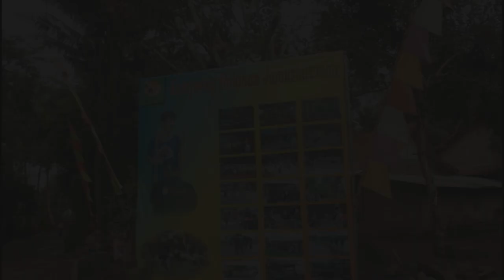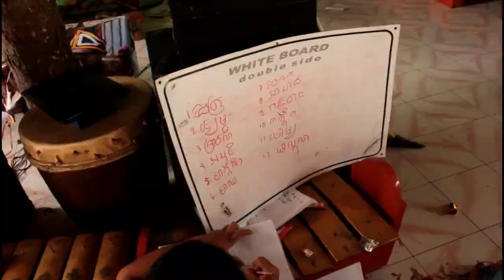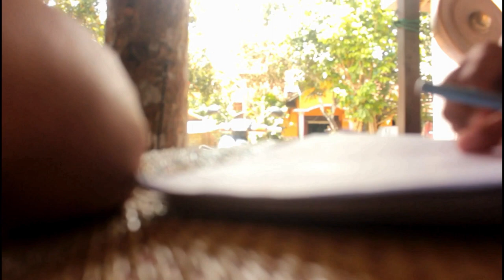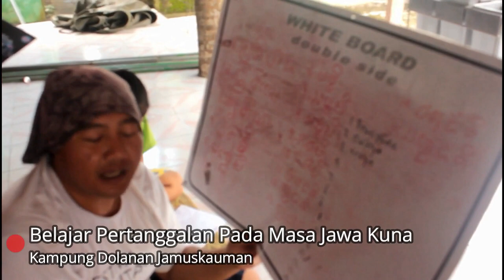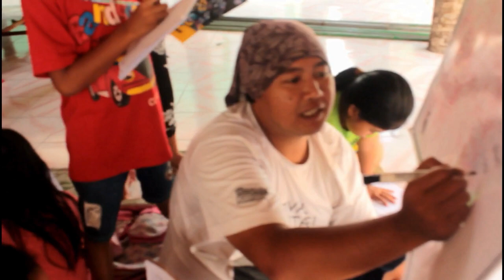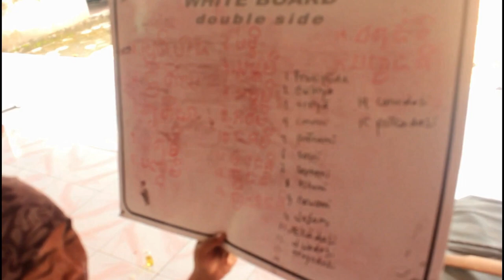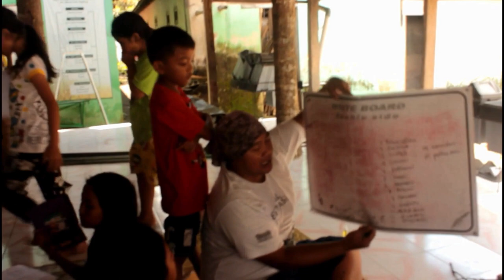SInau Aksara Jawa Kuna Jamuskauman (Belajar nama Bulan dan Tanggal Jawa Kuna)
Pada pertemuan kali ini, anak-anak Jamuskauman belajar aksara jawa kuna tentang nama-nama bulan dan tanggal dalam Jawa Kuna.